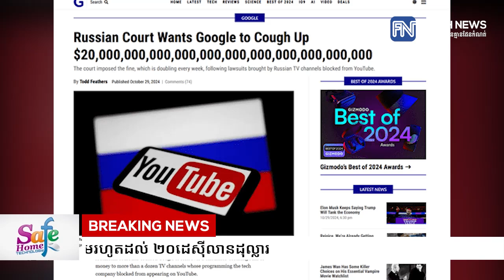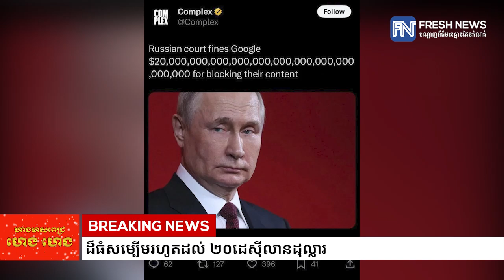រុស្ស៉ីលេងធម៌ក្តៅ! ពិន័យ Google នូវទឹកប្រាក់ដ៏ធំសម្បើមរហូតដល់ ២០ដេស៉ីលានដុល្លារ